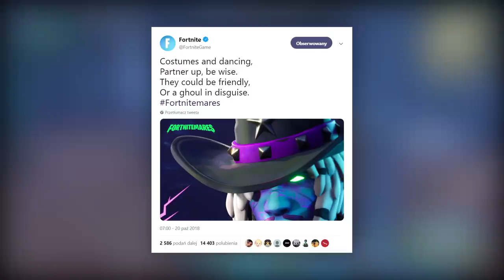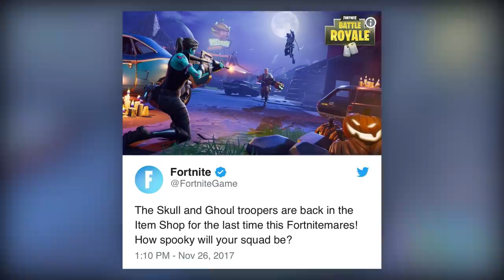GHOUL TROOPER POWRACA! NOWY SKIN UJAWNIONY! - Fortnite Battle Royale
♒ Źródełka:
- Główny gameplay: by me
- Zapowiedź: